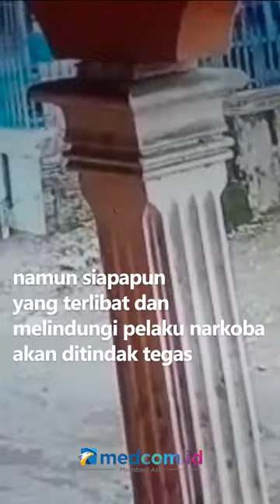POLDA SUMUT AKAN TETAP MEMPROSES KASUS POLISI TEMBAK WARGA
Kasus anggota Polres Pelabuhan Belawan yang menembak warga hingga tewas. Kejadian terjadi akibat dugaan pengedar narkoba. Polda Sumatera Utara tetap memproses oknum polisi tersebut. Kepolisian mengungkapkan bahwa pendalaman tetap dilakukan, namun siapapun yang terlibat dan melindungi pelaku narkoba akan ditindak tegas.

Peristiwa ini terekam CCTV, memperlihatkan aksi penembakan. Selain itu juga terlihat kepanikan ketiga polisi saat berusaha kabur. Sedangkan pihak keluarga korban penembakan tidak terima tudingan perihal pengedar narkoba.